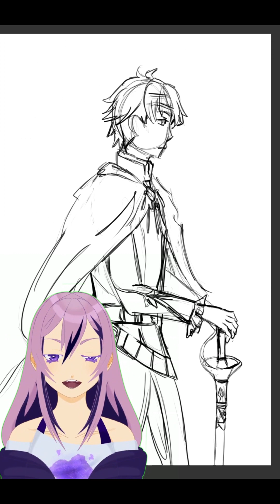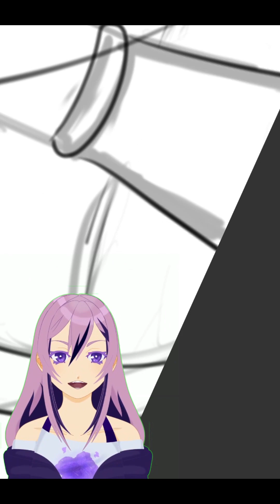Drawing Fire Emblem: Heroes - Week 23 - Brave Eliwood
Sorry for this weeks upload being late, there's been an awful heatwave and it's been killing all of technology. It's genuinely awful here.

Anyways, another Brave hero is always a good sight to see. Hopefully we get more in the future!